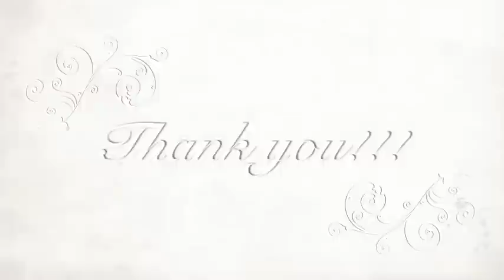Overture 1928- Dream Theater keyboard cover by: Brenda Gonzales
Here's a video of me doing a Dream Theater keyboard cover that i have recorded 6 years ago.

Song: Scene two: Overture 1928
Album: Metropolis Pt. 2 'Scenes From A Memory'